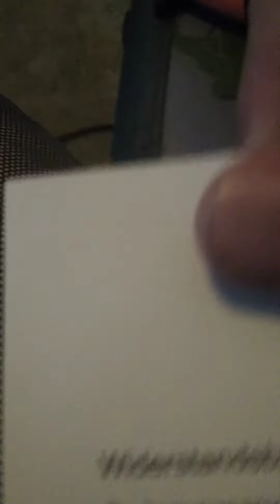More exercise equipment for my training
Feeling a little sick today 😷 not going to let that stop me